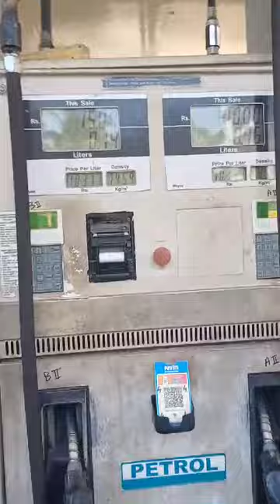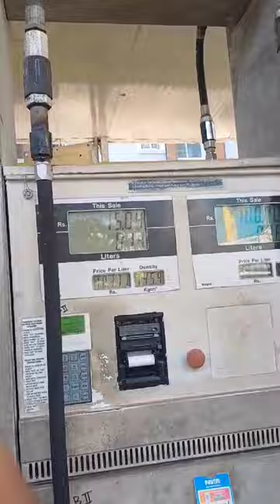petrol ka chori Kaise hota hai dekho...😭😭😭. Janta parishan hai.